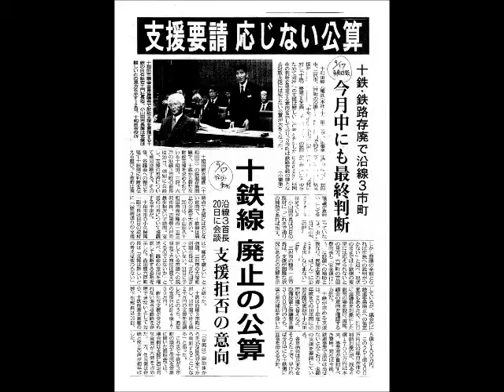とうてつ フォーラム １ .wmv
レールの存廃が取りざたされている「とうてつ」問題。
９月１９日、市民団体主催による集会が開かれました。
題して「どうする　とうてつ　緊急フォーラム」
二時間の様子を６つのファイルでご覧ください。